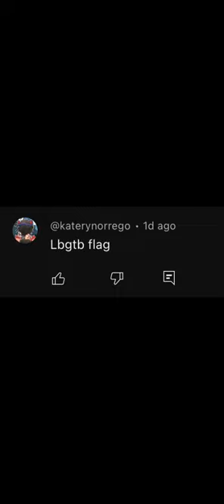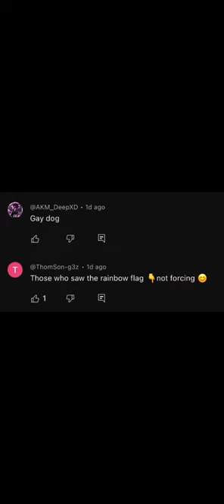The Internet's Most Disturbing Comments (Vol. 1)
Explosive homophobic comments that have sparked outrage and discussions across social media platforms. These comments have ignited a firestorm of reactions, leading to debates about tolerance, acceptance, and the ongoing fight for LGBTQ+ rights. In this video, we will explore the context behind these inflammatory remarks, the individuals involved, and the broader implications for society. Join us as we delve into the reactions from the community, allies, and advocates who are standing up against hate speech and promoting love and inclusivity.